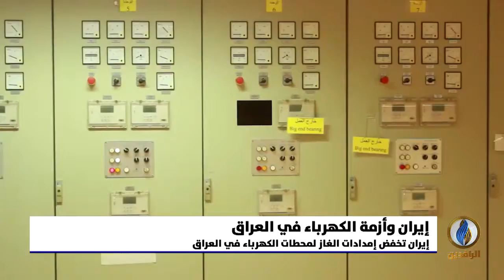تقرير إخباري.. إيران تعلق تصدير الكهرباء إلى العراق بزعم سد احتياجاتها الداخلية